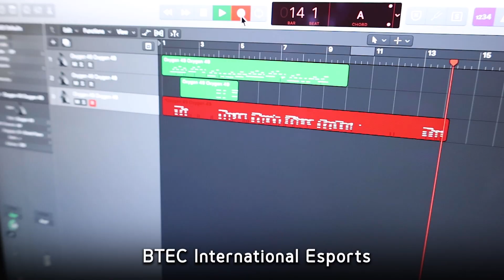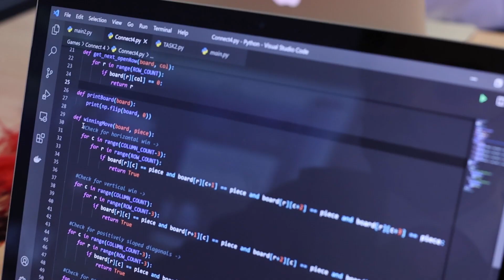GEMS FirstPoint Esports and Game Design